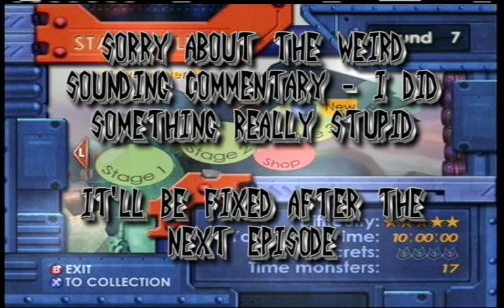Let's Play BLiNX: The Time Sweeper, ep 11: The underwater episode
Both figuratively and literally.  Neither are good.